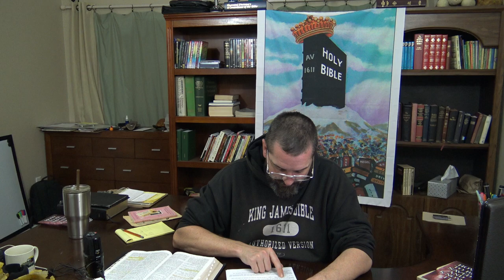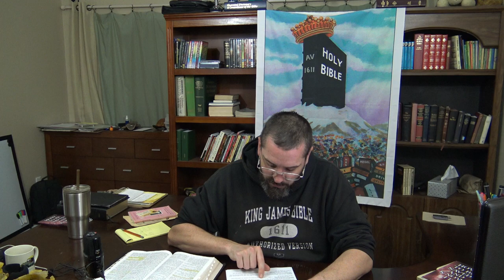Mathew 5:17 or Romans 10:4